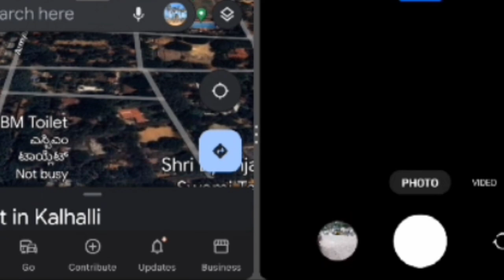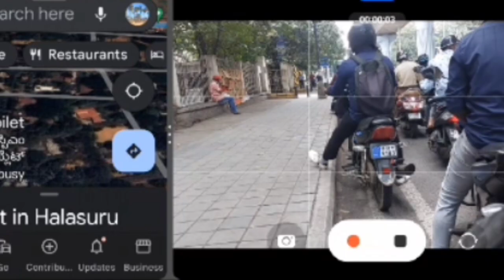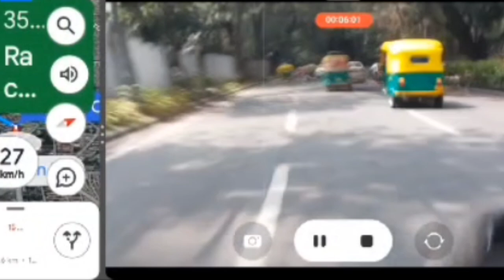பெங்களூர் நகரத்து சாலைகளில்